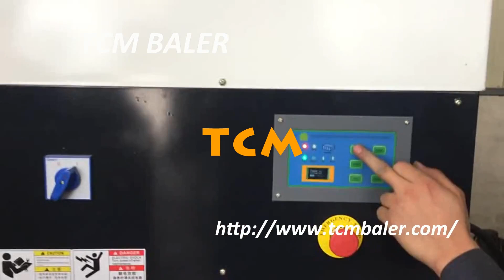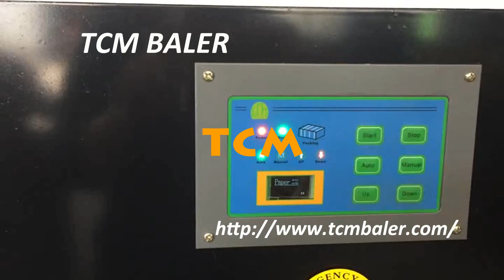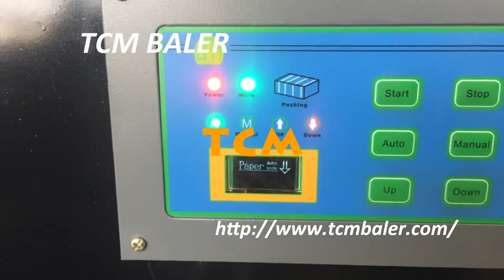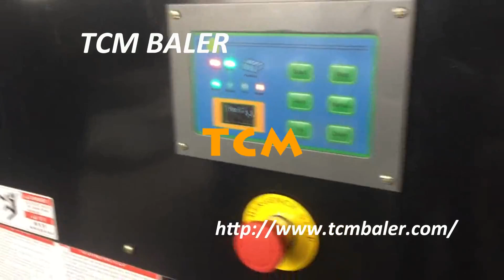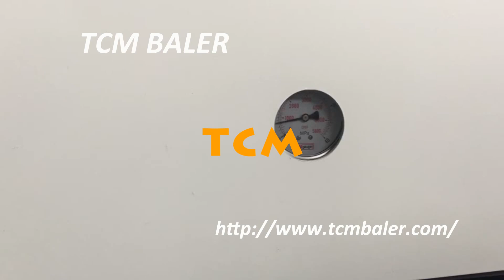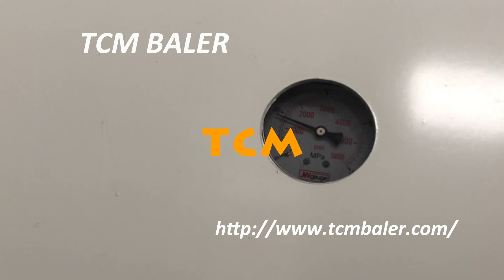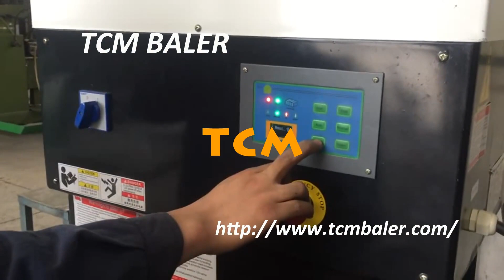VCH Household/Marine Vertical Baler